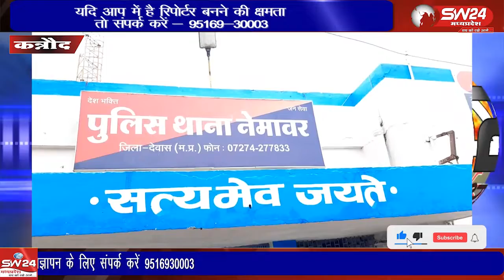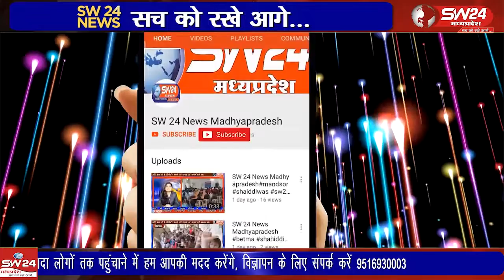देवास के नेमावर- कार से चेकिंग के दौरान उसमें बैग के अंदर रखें 40 लाख रु का परिवहन किया जा रहा था।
देवास जिले के नेमावर थाने पर मुखबीर की सूचना पर नेमावर पुलिस ने हरदा से इंदौर की ओर जा रही हैं। कार से चेकिंग के दौरान उसमें बैग के अंदर रखें 40 लाख रु का परिवहन किया जा रहा था। पुलिस ने चेकिंग के जप्त किए है। कन्नौद से कमल गर्ग राही की रिपोर्ट।